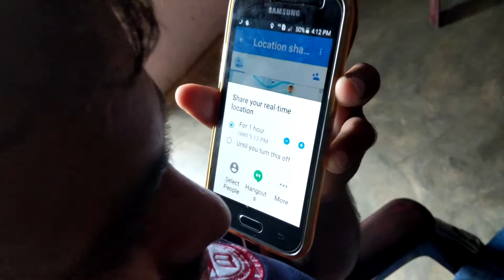♿ Join hands to help millions - October 2018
This month we all are hosting an accessibility meet-up all around the world. Celebrating the above, Sri Lanka Local Guides are planning to make use of this opportunity to facilitate the differently-abled people with disability access in Sri Lanka.